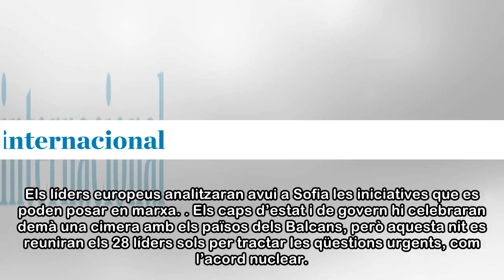La UE i l’Iran fan front comú per intentar salvar l’acord nuclear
El mateix dia que Donald Trump va anunciar que els Estats Units es retiraven del pacte nuclear amb l’Iran i que tornaria a imposar sancions econòmiques al país, la Unió Europea va deixar clar que prot...